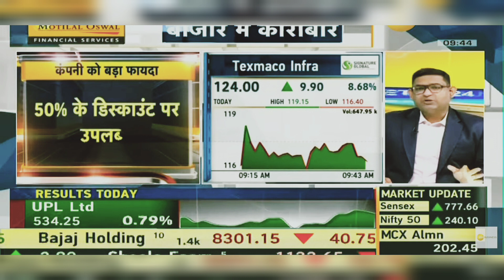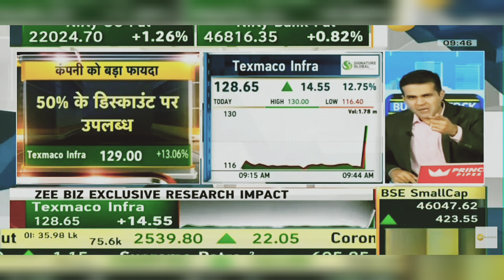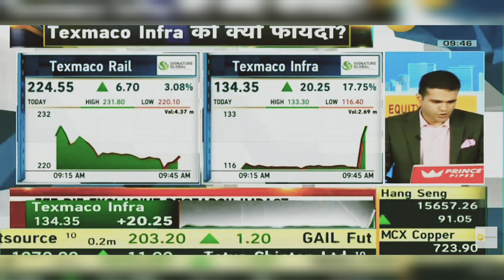Texmaco Infra Share News Today: Texmaco Infra Share Latest News Today | 2nd February 2024